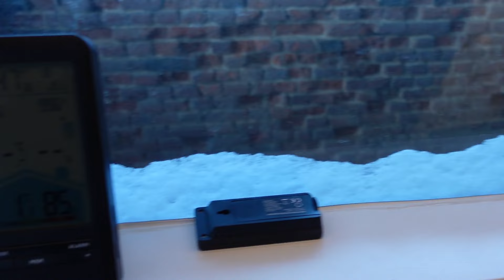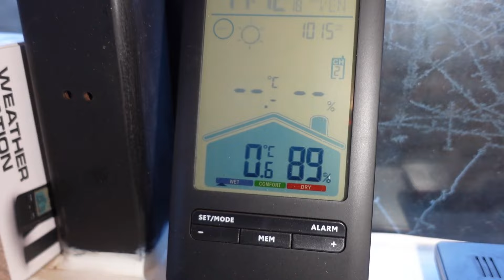Vlog #34 On a 0 degrés dans le car !!!!!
Dans cette vidéo, nous continuions LE GAZ !
Nous finissons les placards de notre chambre ;-).

Vie Nomade . Famille sur la route . Camping car. Vasp . Aménagement .
Road trip.

Une folle aventure en famille à 4 avec nos animaux.

Suivez nous pour partager ce moment ensemble, de la recherche du véhicule jusqu'au grand départ et bien plus encore!

Si vous voulez participer au projet nous avons mis en place un lien Paypal sans aucune obligation les amis ;-)

Gros bisous.